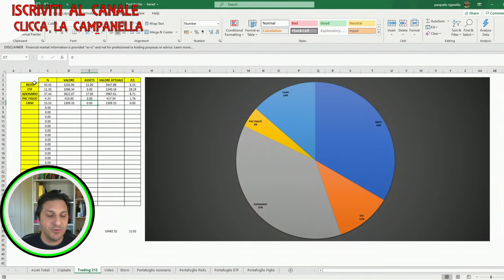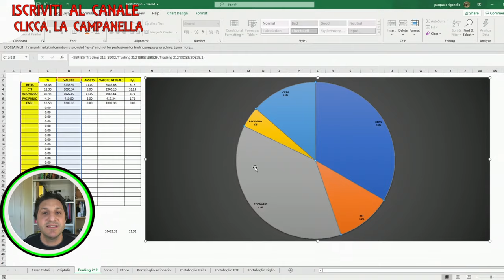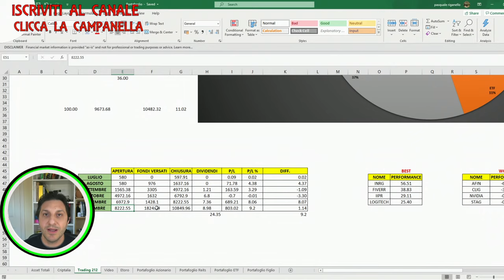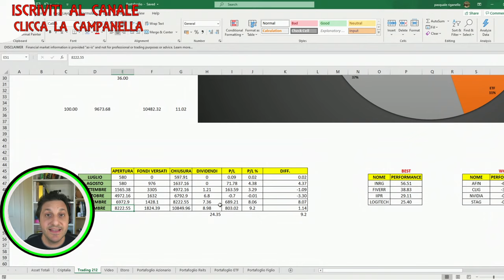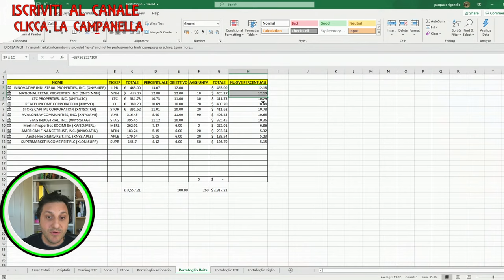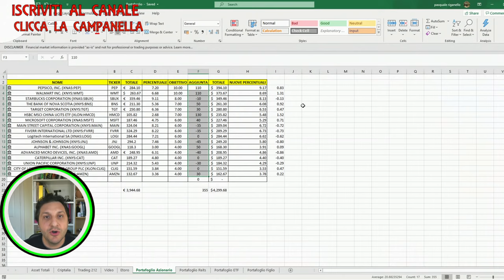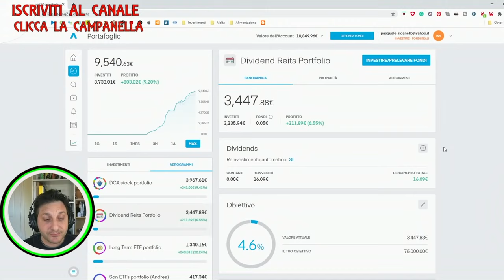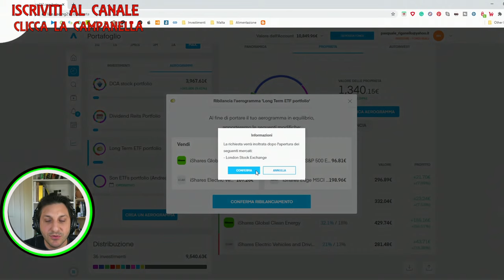CHIUDO IL 2020 E RIBILANCIO IL PORTAFOGLIO - Quali saranno i risultati?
Come sara' andato il mio 2020? Come saranno andati i miei investimenti? E quali saranno i risultati? Oggi chiudo il 2020 e ribilancio il portafoglio assieme a voi. Andiamo a vedere come ho chiuso questo anno particolare, inficiato dalla pandemia!